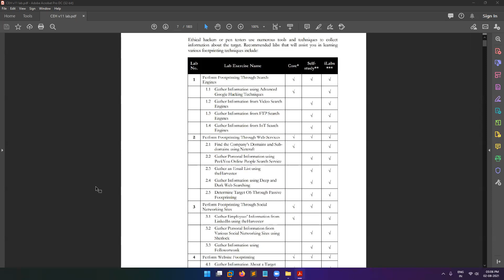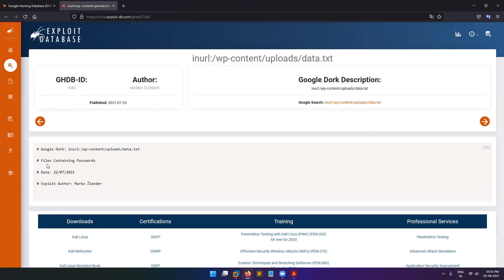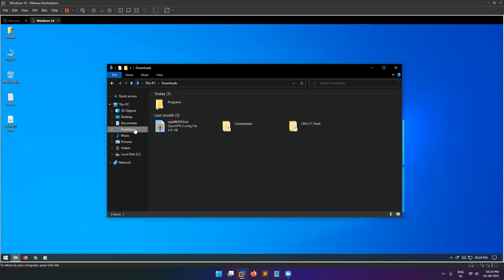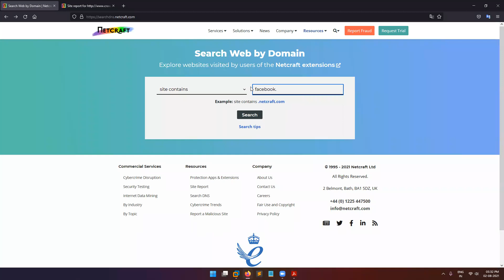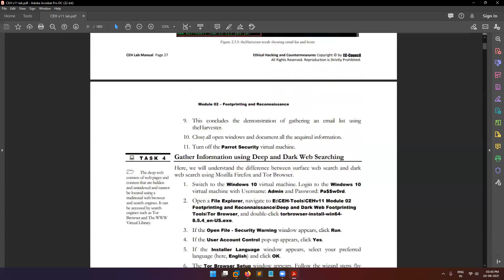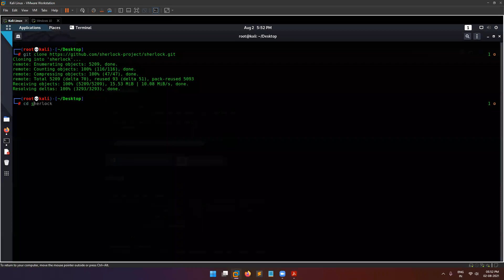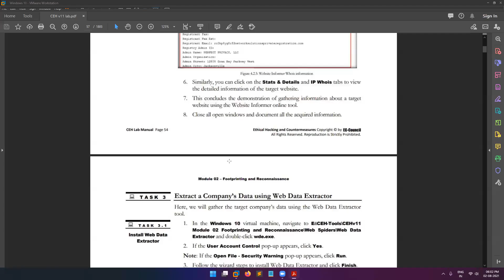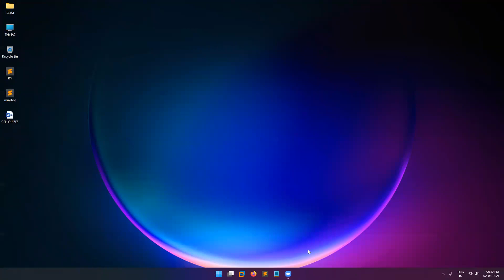Footprinting and Reconnaissance in Ethical Hacking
DESCRIPTION
Hey there, In this video we will talk about- Footprinting and Reconnaissance in Ethical Hacking

👉 footpriniting in cyber security
👉 footprinting and reconnaissance in hindi
👉 footprinting full course
👉 footprinting in ethical hacking
👉 footprnting
👉 foorprining hacking in India
👉 footprinting and reconnaissance
👉 Reconnaissance in ethical hacking
👉 Reconnaissance cyber security
👉 Ethical hacking in Hindi
👉 ethical hacking course in Delhi
👉 ethical hacking in Delhi
👉 Hacking in India
👉 Learning ethical hacking
👉 ethical Hacking course online
👉 ethical hacking cyber security course in Hindi
👉 ethical hacking certification in Delhi
👉 ethical hacking certification course in India
👉 ethical hacker in India
👉 ethical hacking and cyber security
👉 ethical hacking course craw
👉 ethical hacking course in India
👉 ethical hacking course in Delhi after 12th
👉 ethical hacking course fees in Delhi
👉 ethical hacking tools
👉 hacking tools
👉 cyber security
👉 cyber security training in Delhi
👉 hacking experts in Delhi
👉 craw security